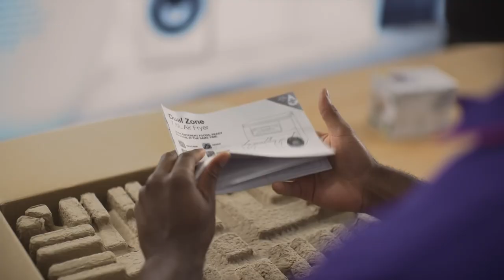Currys I Beyond Techspectations - UK TV Advert Oct 23